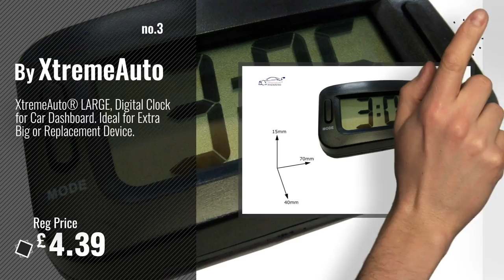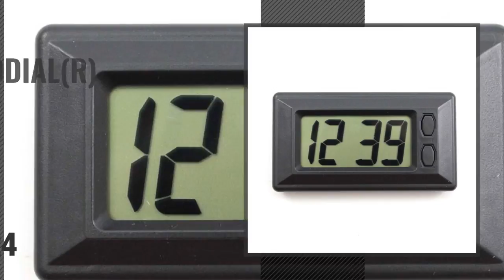Top 10 Car Clocks [2018]: Digital LCD Car Dashboard Desk Date Time Calendar Clock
New! 2019 Black Friday / Cyber Monday Clocks Deals and Updates.

Black Friday / Cyber Monday Digital LCD Car Dashboard Desk Date Time Calendar Clock by Unknown

Black Friday / Cyber Monday TOOGOO(R) Ultra-thin LCD Digital Display Vehicle Car Dashboard Clock with Calendar Cool by Unknown

Black Friday / Cyber Monday XtremeAuto® LARGE, Digital Clock for Car Dashboard. Ideal for Extra Big or Replacement by XtremeAuto

Black Friday / Cyber Monday Txian Custom High Accuracy Car Clock Small Round Onboard Quartz Clock Perfect Car by Txian

Black Friday / Cyber Monday SODIAL(R) Ultra-thin LCD Digital Display Vehicle Car Dashboard Clock with Calendar Cool by SODIAL(R)

Black Friday / Cyber Monday VORCOOL 7/8 Inch Waterproof Motorcycle Motorbike Handlebar Dial Glow-Watch Clock (Black) by VORCOOL

Black Friday / Cyber Monday Txian Quartz Car Clock Air Vent Classic Car Analog Quartz Clock ( 38x38x17mm ) (Blue) by Txian